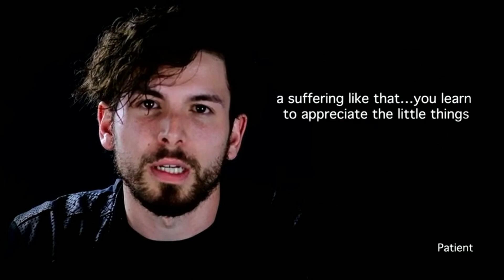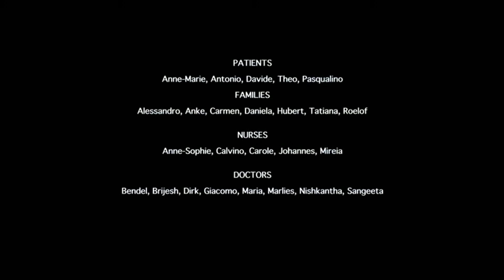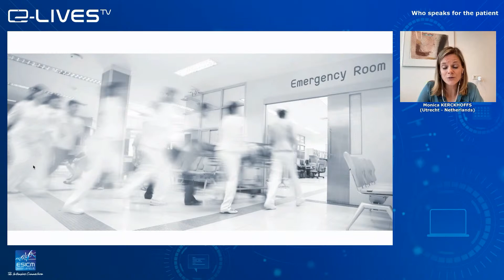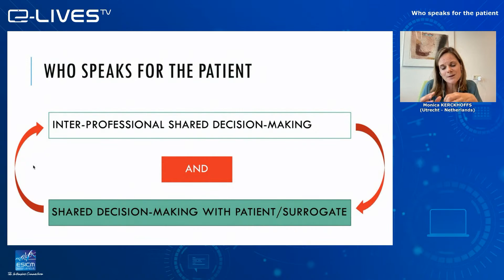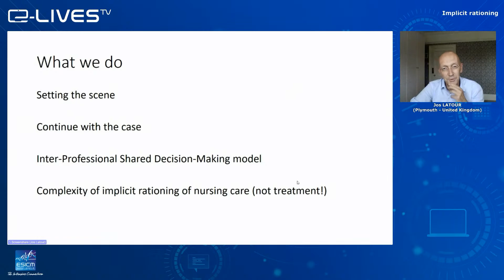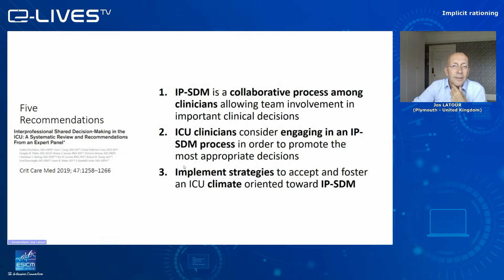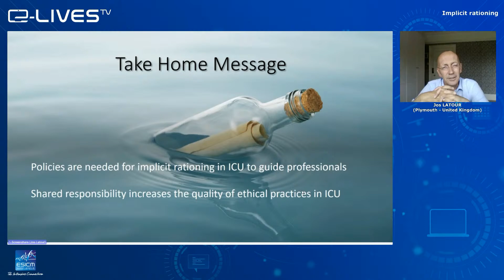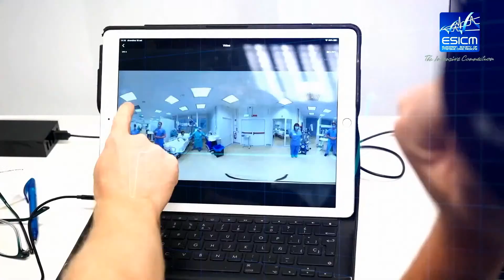Difficult Decisions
Organised by the ESICM Ethics Section, the aim of the webinar is to improve decisions on providing or withholding ICU treatment.

The specific topics addressed in this webinar are the role of surrogates, interprofessional decision making, and implicit views in the decision-making process.

Join us on May 20, from 16:00 – 17:00 CEST and ask questions to our expert panel!

Learning Outcomes:

• Describe how to identify the next of kin of the ICU patient and to define their roles in shared decision-making processes
• Understand the differences between interprofessional decision making and shared decision making
• Describe the different aspects of decision making on the intensity of ICU treatment in ICU patients
• Understand the complexity of decision making by surrogates of incapacitated ICU patients

The Experts:

Co-Presenters:

Dr Monika KERCKOFFS – Intensivist, University Medical Centre in Utrecht (NL). She has a special interest in decision-making and long-term outcome of ICU survivors. She conducted a PhD on decision-making in the ICU focusing on balancing prognostic information with patients’ preferences. In addition to her clinical work and research, she is responsible for the medical training of the ICU specialist registrars in her hospital. Member of the ESICM Ethics Section.

Prof Jos LATOUR – Professor in clinical nursing, University of Plymouth (UK); intensive care nurse and Director of Clinical Schools, Derriford University Hospital, Plymouth and Musgrove Park Hospital, Taunton (UK). His research programmes are related to patient and family-centred care, end-of-life care practices and emergency care. An ESICM member for nearly 30 years, he received the Life-Time Achievement award of ESPNIC.

Moderator:

Dr Diederik VAN DIJK – Intensivist, Utrecht University hospital (NL). Amongst others, his research focuses on long-term outcomes after intensive care admission. He is Deputy Chair of the Ethics section of the ESICM and he has a special interest in decision making on life-sustaining therapies.